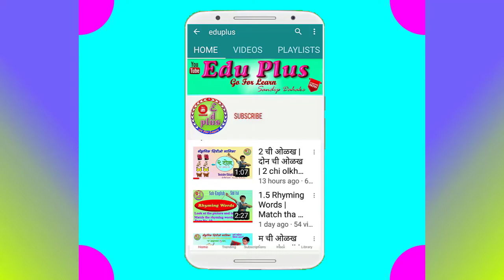भाग ३ दोन मात्रा शब्द | don matra shabd vachan| sadhe sope shabd| 4,5 akshari shabd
Subject-English

eduplus
edu plus
educational video
EDUPLUS
EDU PLUS
EDU+
EDU +